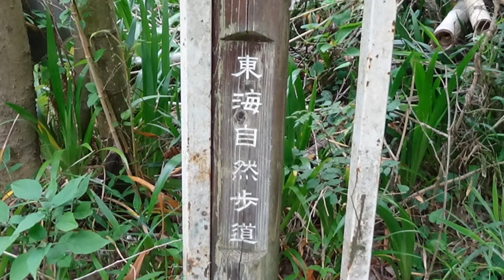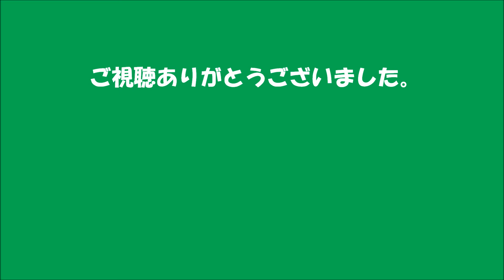昆虫11種・動物 東海自然歩道(京都) 2019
東海自然歩道の生き物(昆虫・動物)です。
撮影場所 : 京都市西京区
昆虫
オオアオイトトンボ・アサヒナカワトンボ・ヤマサナエ・ナミハンミョウ・クマ蝉・ヤマトシジミ蝶・ナミヒカゲ蝶・ジャコウアゲハ蝶・ナガサキアゲハ蝶・コミスジ蝶・ルリタテハ蝶
爬虫類
ニホントカゲ(幼体)・モリアオガエル(卵)
哺乳類
サル・シカ
動画作者　　のんびりやさん
音楽